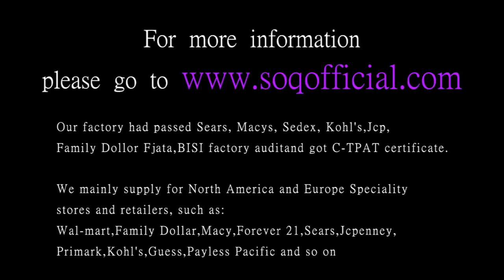K gold zircon heart lock love elegant fashion rose gold ladies ring